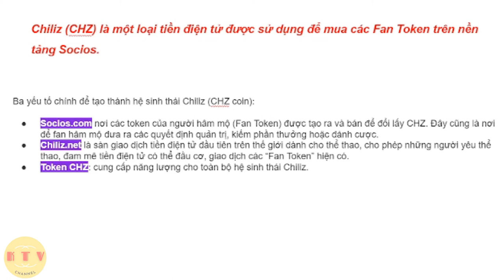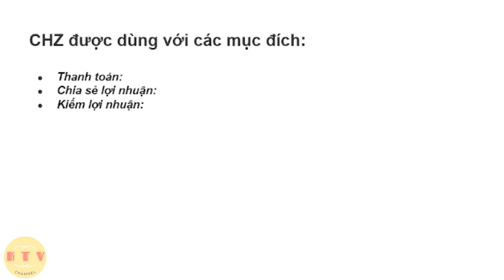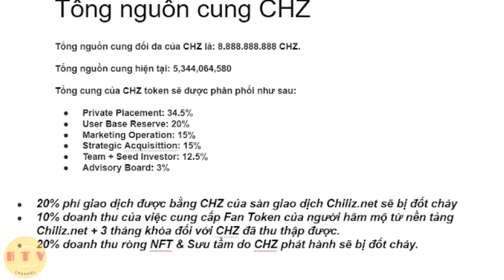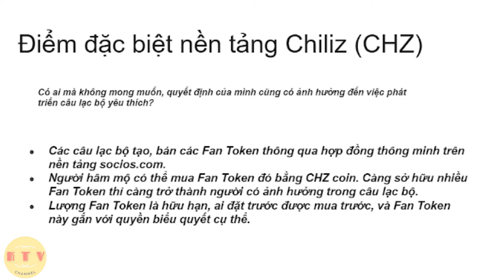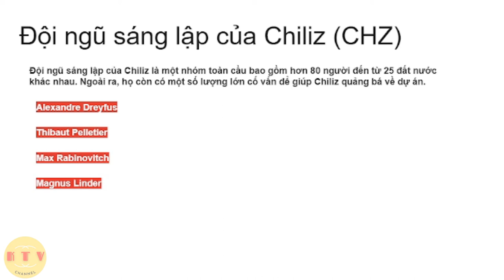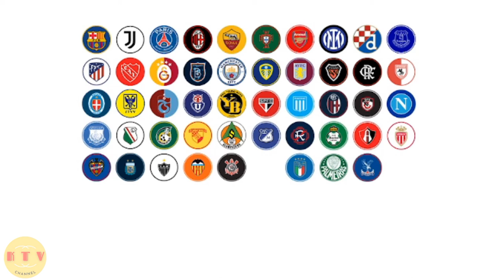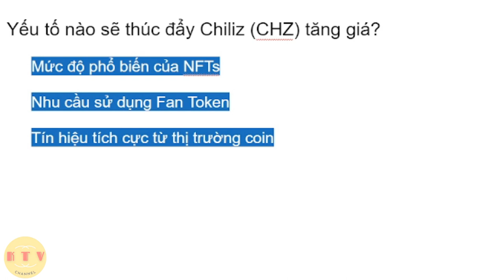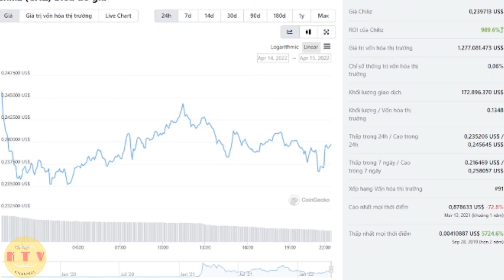Tổng quan chiliz chz - fan token chiliz - nền tảng chiliz và chz coin